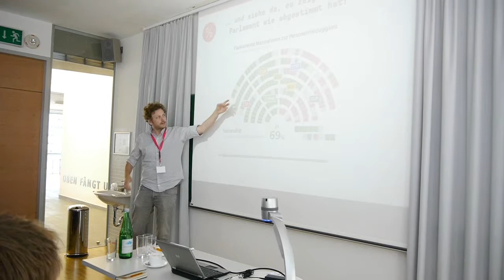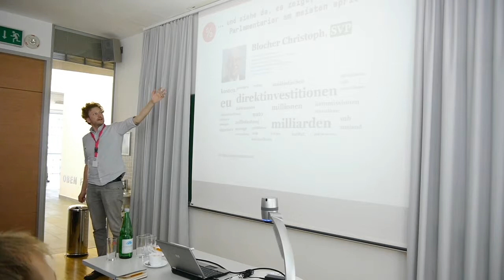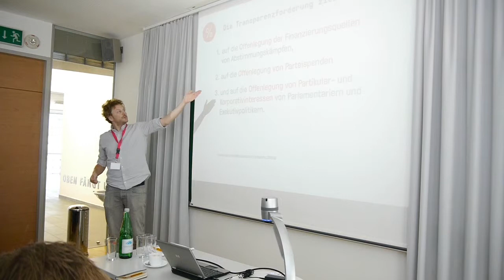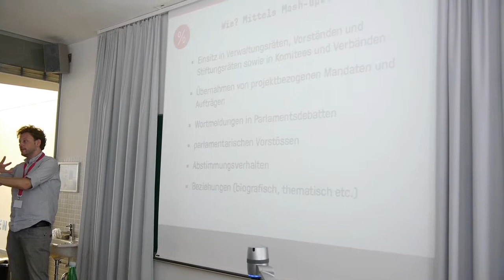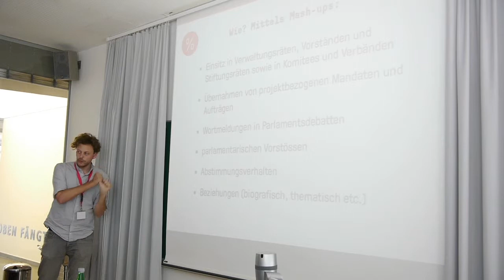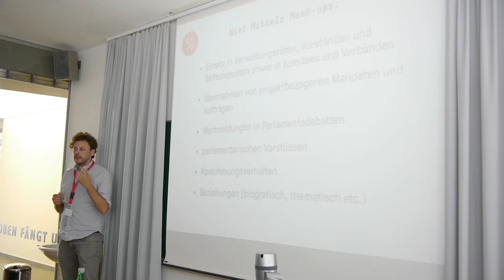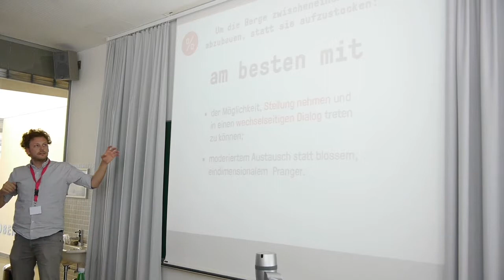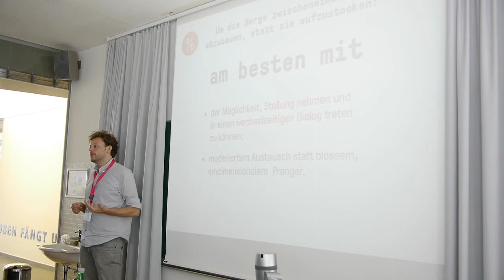Open Government Data Konferenz: Andreas Amsler (OGD2012, Linz)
"Nieder mit den Alpen! Freie Sicht aufs Mittelmeer!" -- Die Transparenzforderung in einer halbdirekten Demokratie